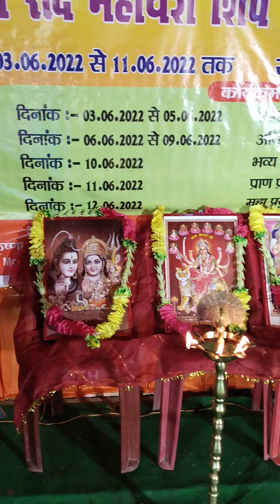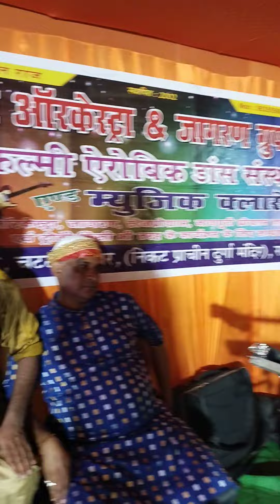anil Raj group Ramgarh Jharkhand 9835556962+8084498620